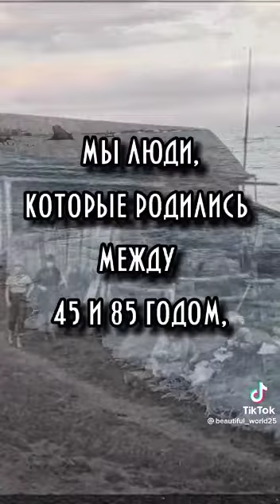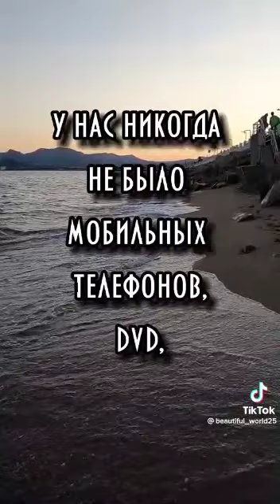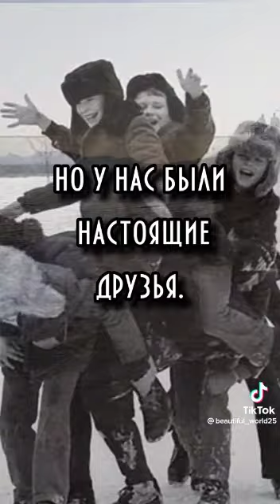Наше поколения Bizlər